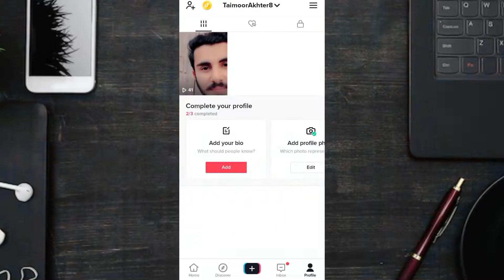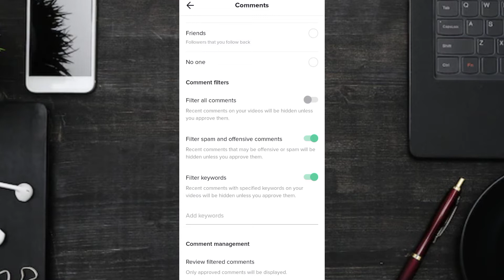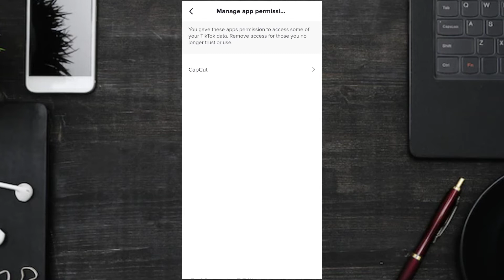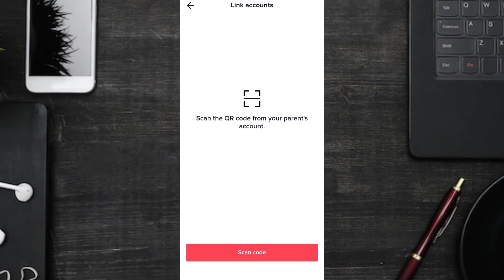Most Important Tiktok settings That Will Blow Your Mind😱😱 || Full Video Tutorial اردو / हिंदी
Today I will tell you the Most Important Tiktok settings That Will Blow Your Mind.

.keep supporting.

Shorts Channel:
_______________/SOCIAL LINKS\__________________

MUSIC USED
    Crockpot - @YoutubeMusicLibrary

Topics I tried to cover in this video:-

So I hope All your Queries Solved Through This Video